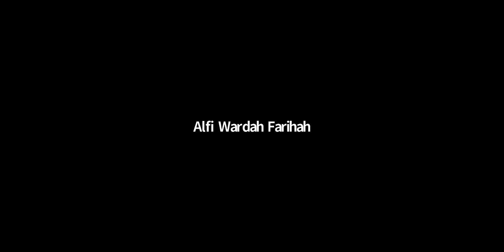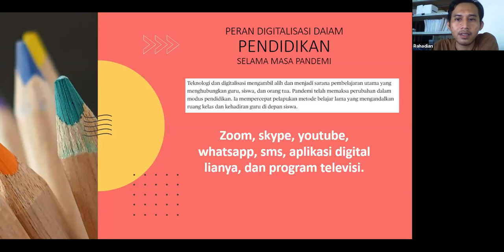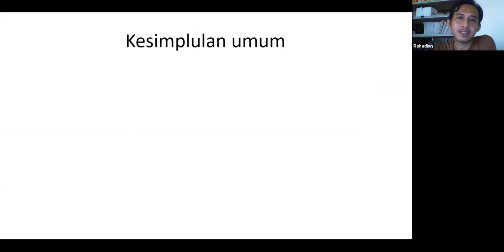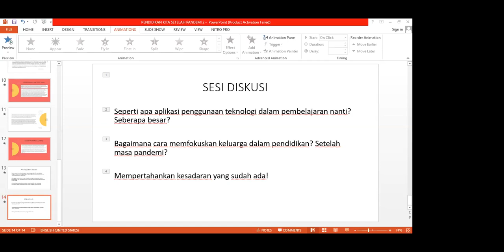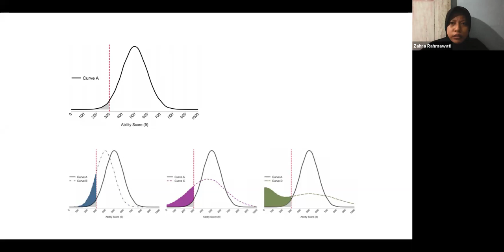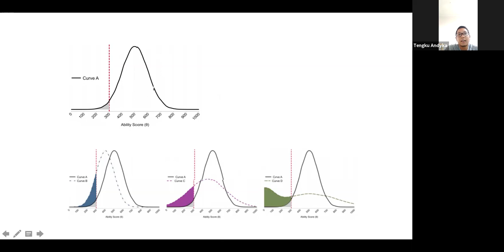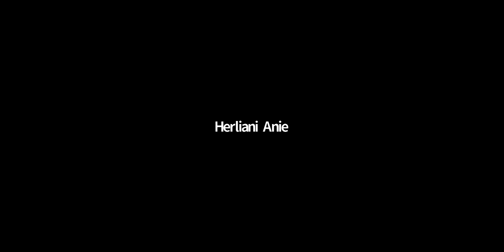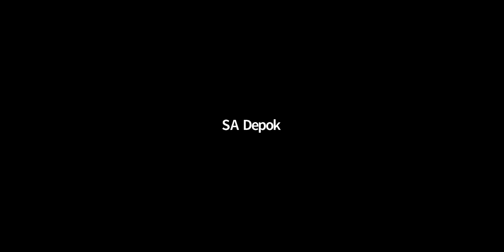Casan episode 1 "bagaimana pendidikan pasca pandemi?"